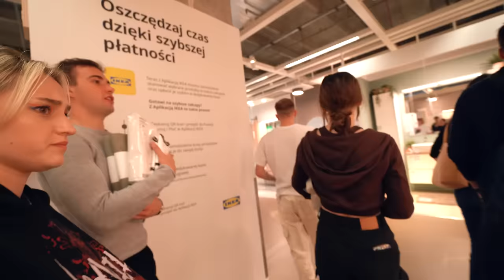LOSUJEMY Z KIM JESTEŚMY W CIĄŻY!